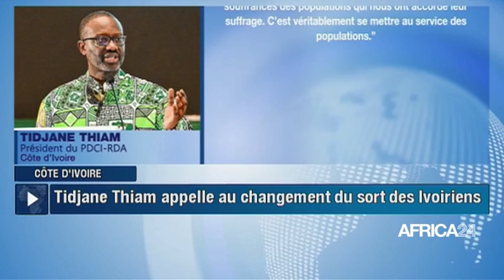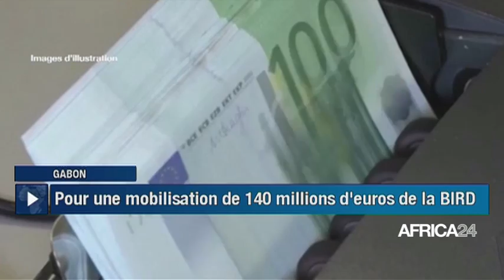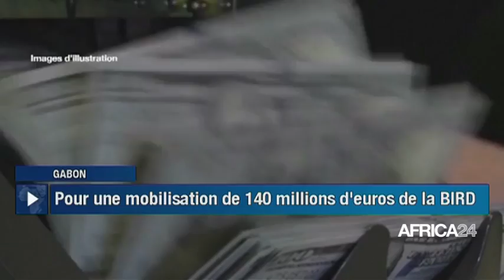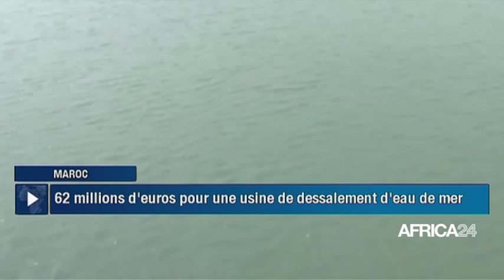Le journal du lundi 24 juin 2024 - 15H GMT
Au sommaire de cette édition :
-Mauritanie : portrait du candidat Hamadi Sidi El Mokhtar Mohamed Abdi
-Maroc : 62 millions d’euros pour une usine de dessalement d’eau de mer